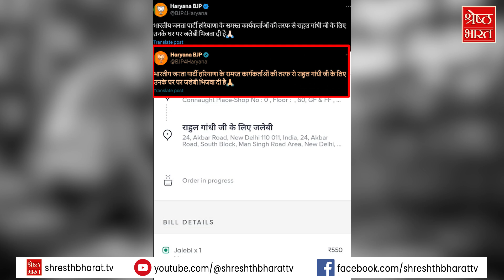Rahul Gandhi की जलेबी फैकट्री ने मचाई तबाही, देश विदेश में चर्चे. दुकानदार भी हैरान, दे डाला ये बयान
हरियाणा से सियासी गलियारों में जितना जिक्र विधानसभा चुनाव को लेकर रहा, उससे कहीं ज्यादा गोहाना की जलेबी को लेकर भी होता रहा. देश के प्रधानमंत्री नरेंद्र मोदी से लेकर विपक्ष के नेता राहुल गांधी तक ने गोहाना की जलेबी को लेकर खूब चर्चा की और सियासत में जलेबी की मिठास बनाए रखी. दरअसल पिछले दिनों गोहाना में राहुल गांधी ने एक जनसभा के दौरान मातुराम की जलेबी का डिब्बा हाथ में लेकर बड़ा सियासी खेल करने की कोशिश की और उसी खेल में खुद फंस कर रह गए. राहुल गांधी ने हरियाणा के लोगों को लुभाने के लिए कहा कि गोहाना की जलेबी विदेशों तक जानी चाहिए... उन्होंने गोहाना की जलेबी बनाने वाले मातुराम की दुकान को फैक्ट्री की संज्ञा दी. औऱ बस तभी से सियासत के केंद्र में आ गए और हंसी का पात्र बन गए.